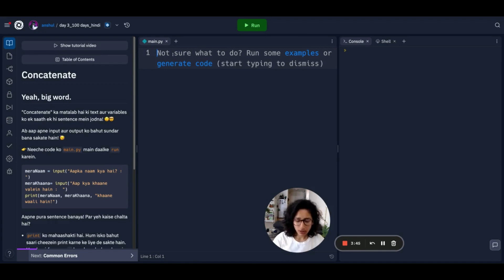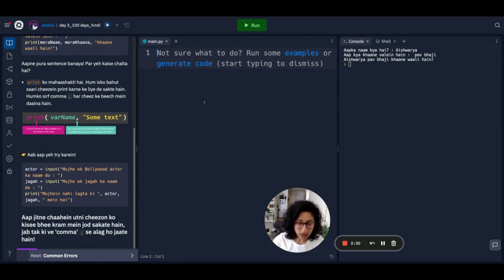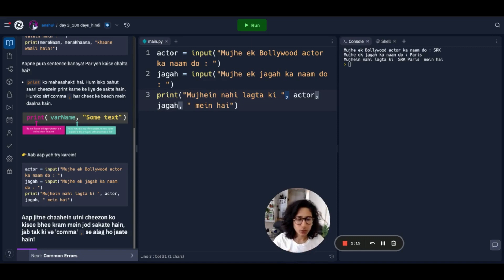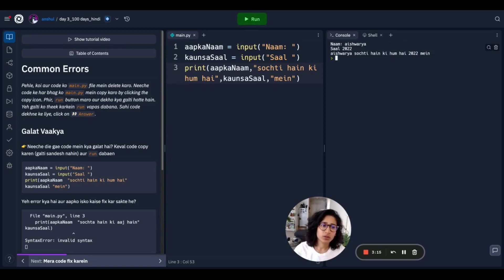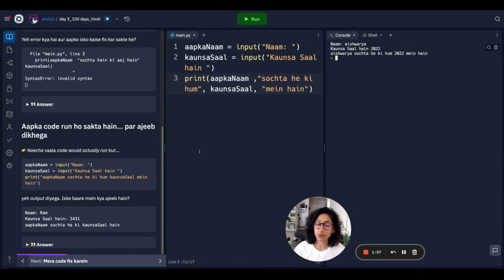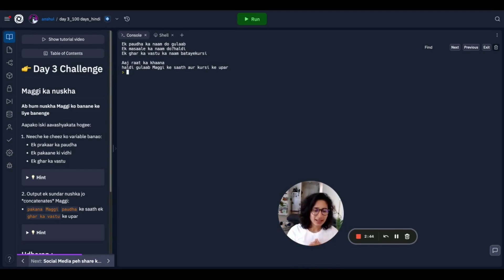Day 3 - 100 Days of Code - Python Course (Hindi)